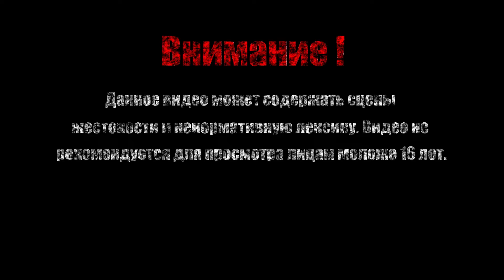УРКУ ХРАНИТЕЛЬ ГОР【Imp of the Sun】#4